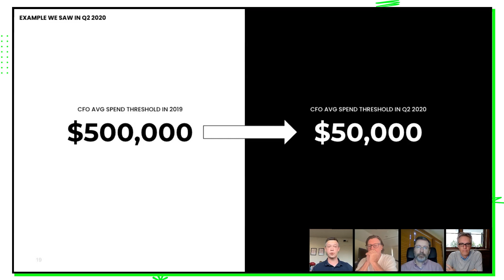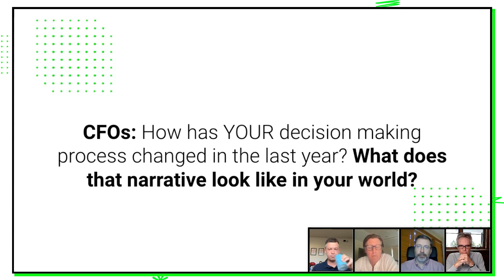Selling to CFOs: How CFOs Think (and Spend) During Economic Headwinds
Selling to CFOs: How CFOs think and make decisions today.

You're going to learn how to sell to CFOs from three CFOs of billion dollar businesses:

- Tim Ritterrs, CFO of Gong
- Jim Kelliher, CFO of Drift,
- Michael, DiFillipo, CFO of Invoca

If you don't know how CFOs think, you're going to struggling selling to CFOs.

In this video, you'll hear exactly how CFOs think, make decisions, and spend money in today's tough economy (compared to how they did those things in an up-economy)

Learn how to create urgency from thin air and SELL through an economic meltdown in the most popular SaaS sales online course on the planet

Chris Orlob is the CEO of pclub.io and QuotaSignal. He's known for growing Gong.io from $200k to $200M ARR and a $7.2B valuation in less than six years.